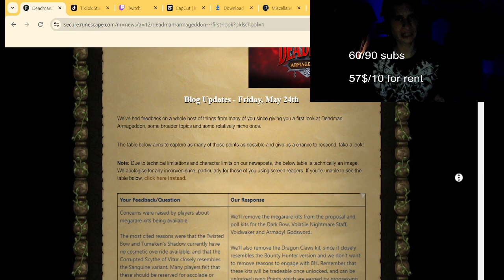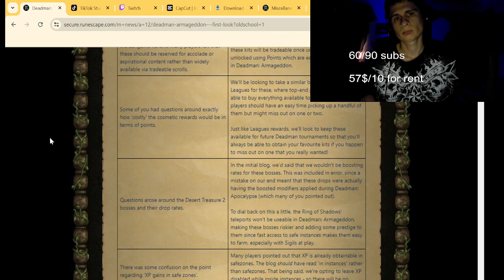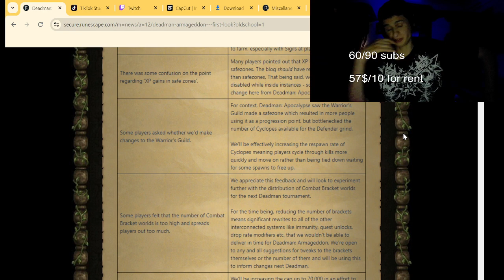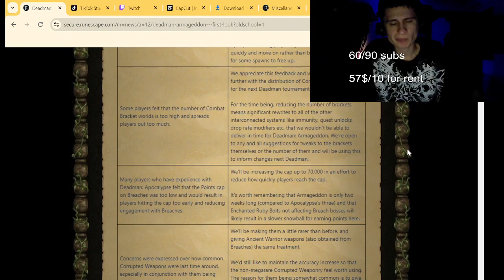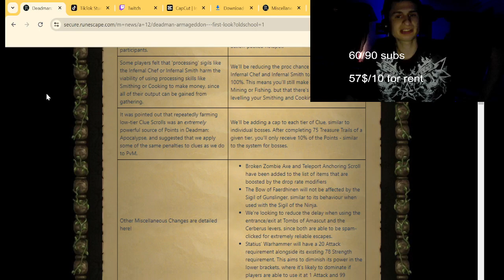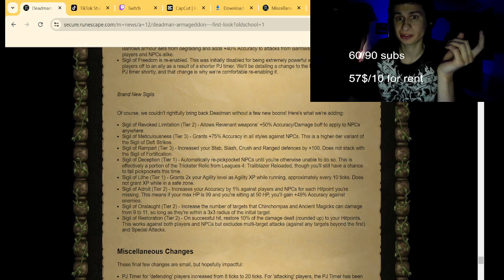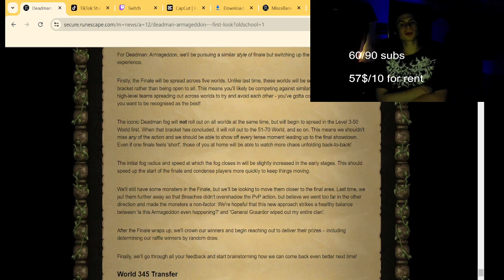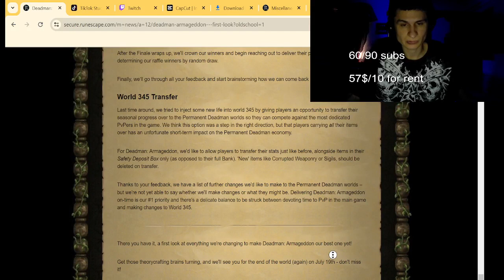Deadman Mode armageddon : First look ; Fanof reacts